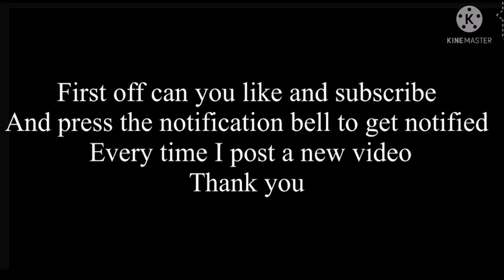My editing apps reveal 😳